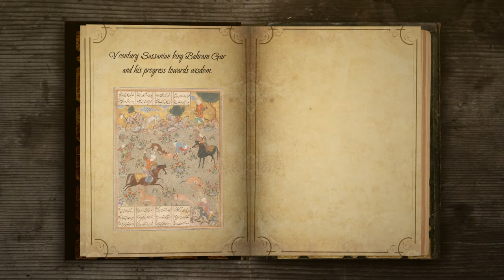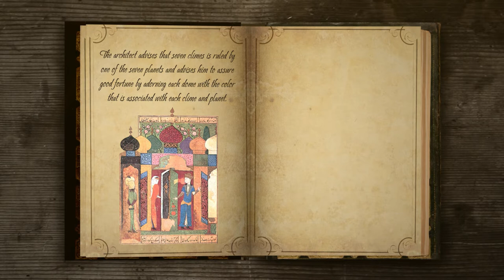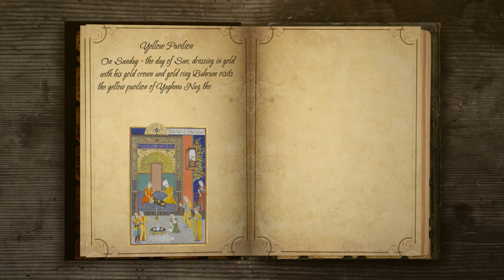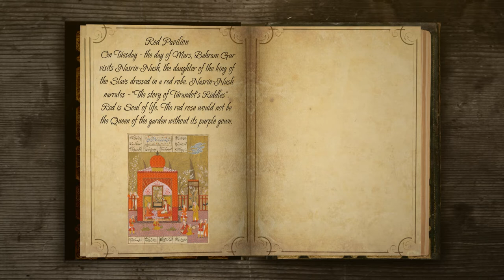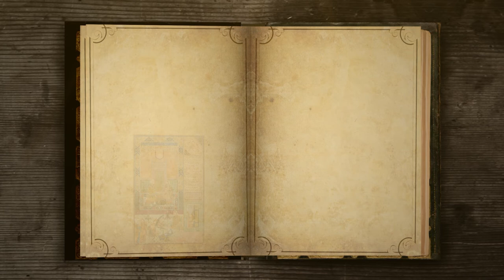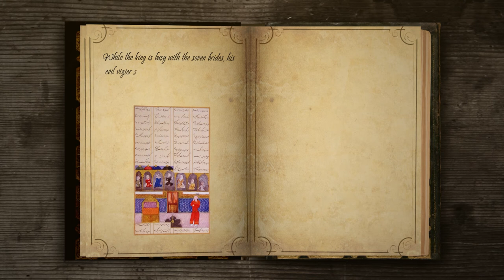The Seven Beauties animation - NIZAMI GANJAVI - 880 years old